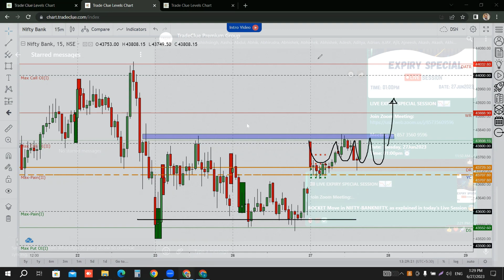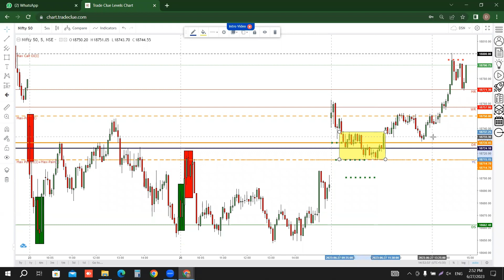EXPIRY SPECIAL TRADE: 27JUN2023🎯🚀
In this video we are discussing EXPIRY DAY SPECIAL TRADE explained in our LIVE ANALYSIS SESSION exclusively for Tradeclue Premium members.

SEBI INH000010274